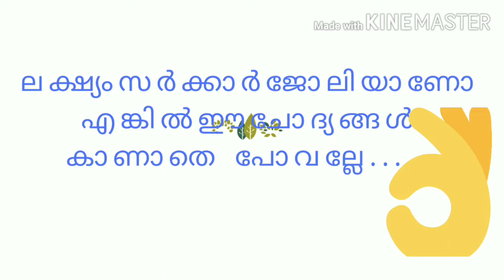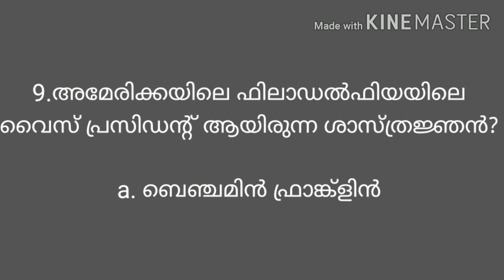Psc. --LP//UP//ടീച്ചിങ് നോട്ട് -പൊതുവിഞ്ജാനം